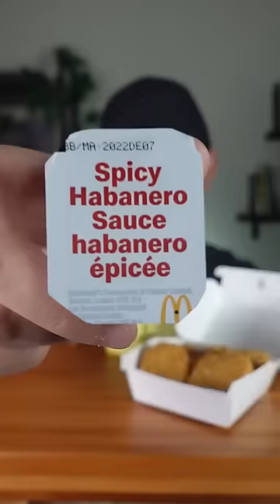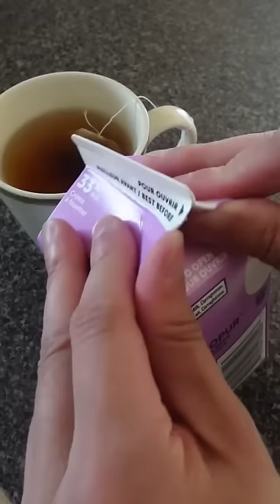I ate COMFORT FOOD for 30 days straight (challenge compilation)